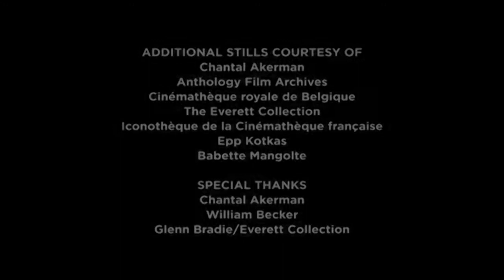Jeanne Dielman Extras Babette Mangolte